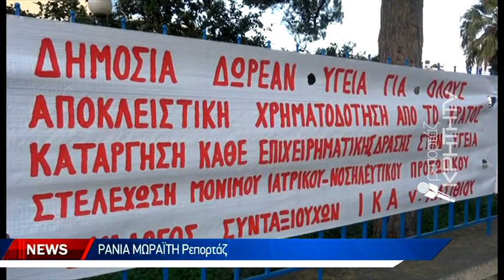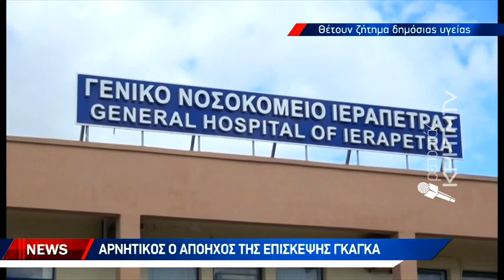Στην πόρτα της εξόδου και ο μοναδικός ακτινολόγος